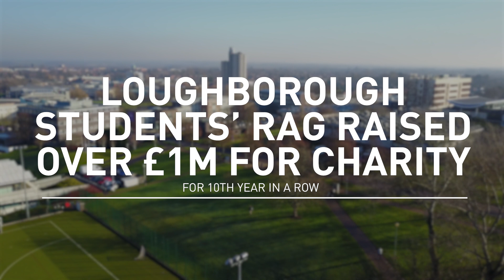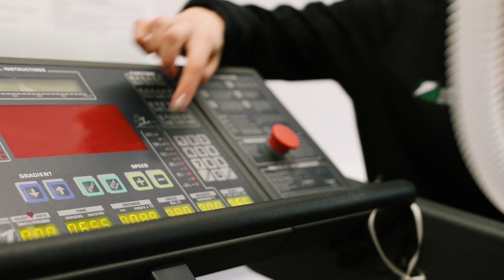Loughborough University - A Year in Review 2018/19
The last 12 months at Loughborough have been busy and full of success.
Discover some of the amazing things we've achieved as the LboroFamily this academic year.